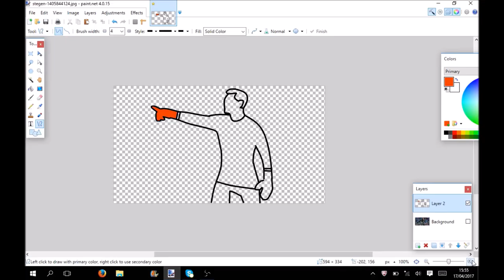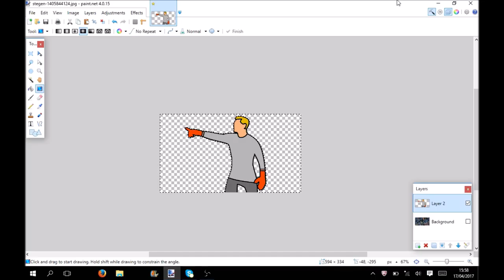Paint.net SERIES 2 ~ Ter Stegen!?!?!?!?!?